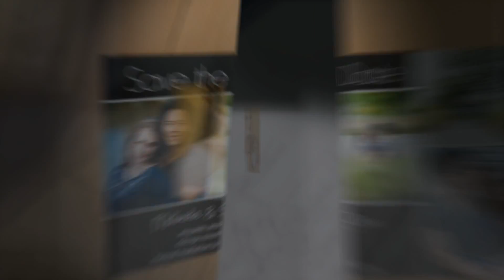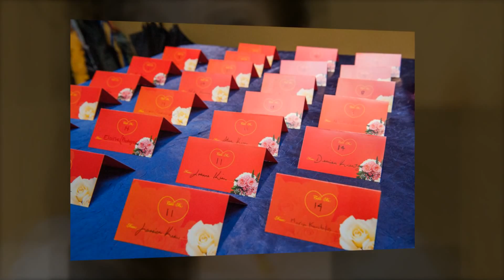New Furama Chinatown Wedding | Melinda & Sam